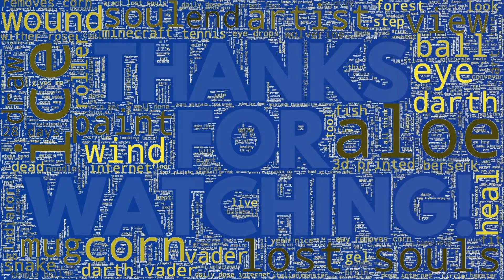Exclusive Immensely Satisfying, That Interesting Moments #37 [That's Incredible Stuff]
The Best of That's Incredible Stuff Video - Weird and Satisfying.
Go Straight to: [0:29 Daily Dose] [0:59 Eye Drops]

Music is Porta Potty Hotty Porta Potty Hotty by Mikey Geiger

Liscence Code = T8FVNRUVJTNSG67X

Why do they call it rush hour when nothing moves?